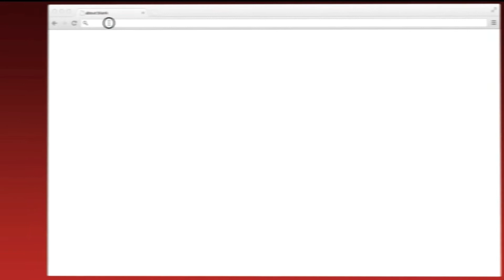Wanderers & Wolves performs at bass show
Wanderers & Wolves is a local Chico band that set the record straight that rock 'n' roll is alive and well in Chico, California.